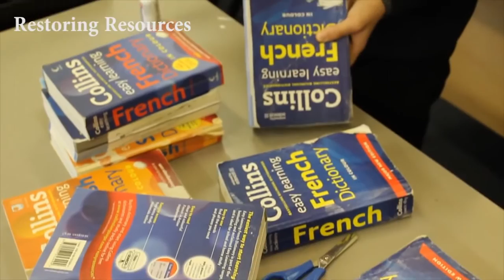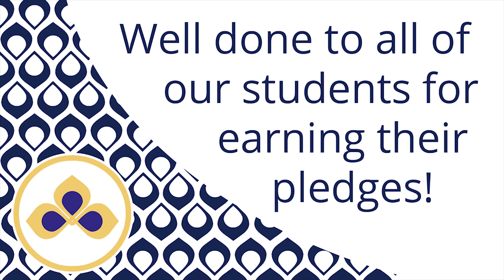Pledges Day | 8th November 2016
Pledges is an awards system which offers students a range of character building opportunities that enhance their learning and development. It is an expectation of every pupil to complete their Pledges during their time at the academy.

The Pledge system aims to encourage and support many important qualities in students, such as responsibility, expectation, intuition and citizenship, all of which are crucial for giving students employability and brighter futures.

Pledges is also designed to help students meet requirements of the Duke of Edinburgh Award scheme up to Gold level.